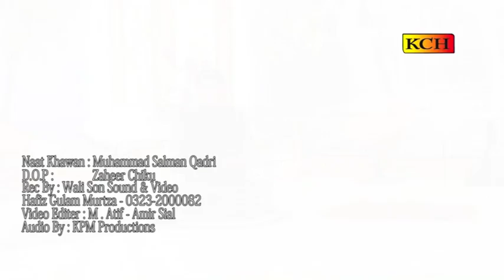Aamina Mai Da (2017 Vol) By Muhammad Salman Qadri & Qari Muhammad Younas Qadri 0303 0650840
2017 New naats Vol, with Mp3 and video formats, Muhammad salman qadri and qari muhammad younas qadri new diffrent style from KCH, you will find all naats from my channal with diffrent style. Best naat, arabic naat , urdu naat, hit naat, new naat , pakistani naats, 2016 naats. 2017 naats, all naats, beautifull naats

Note, Please don't copyright this video otherwise action will be taken against you